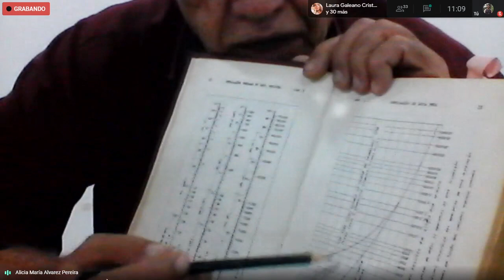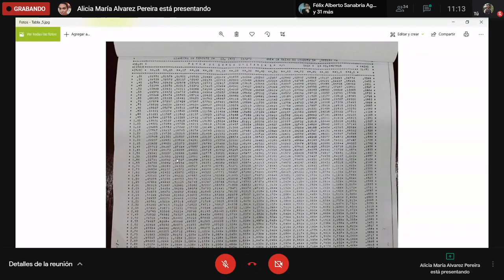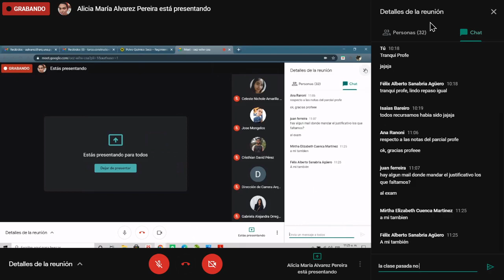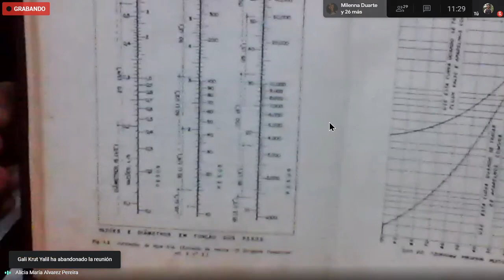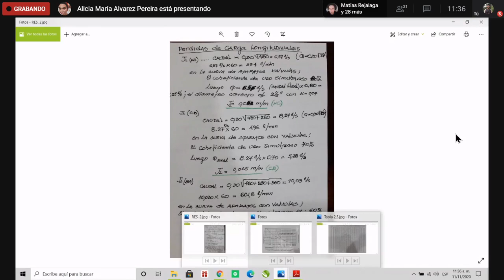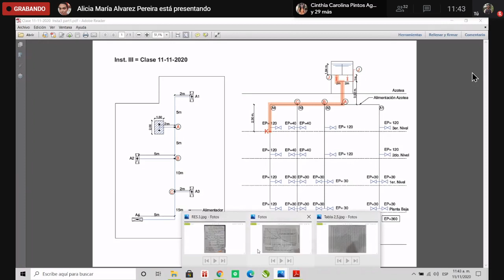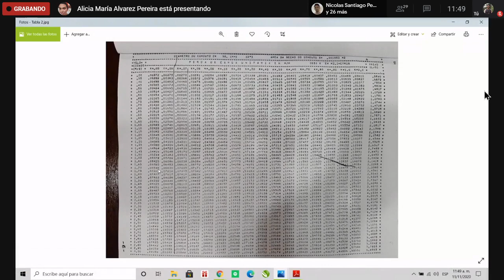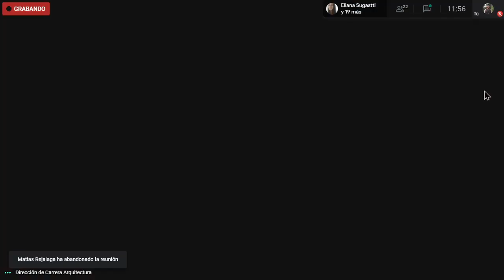Instalaciones 3 | Hidrosanitaria | 11-11-20